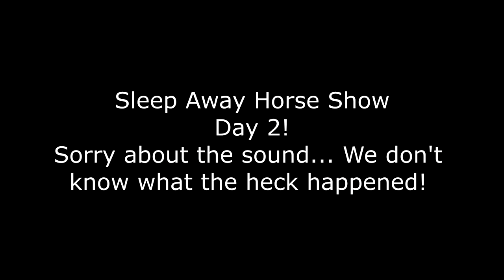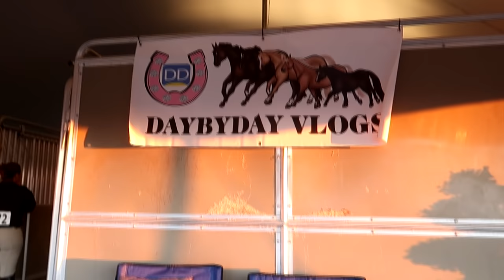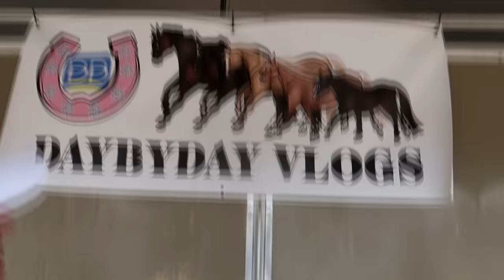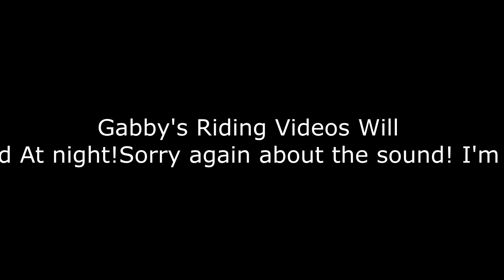The Most Stresssfull Part About Champs! First Sleepaway Horse Show!